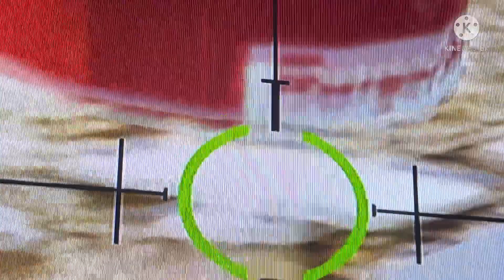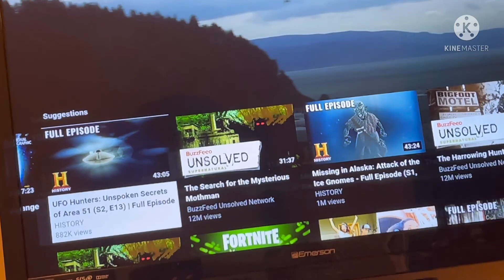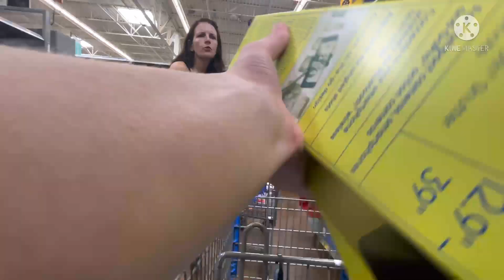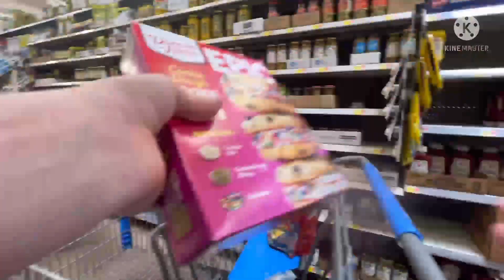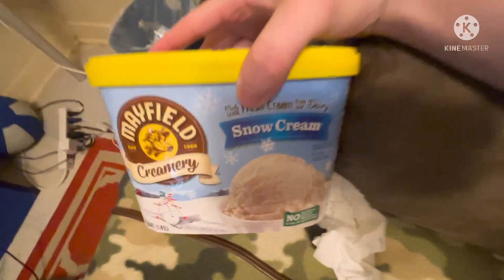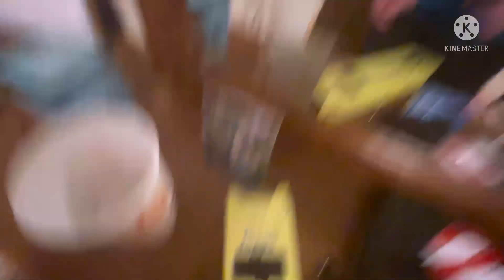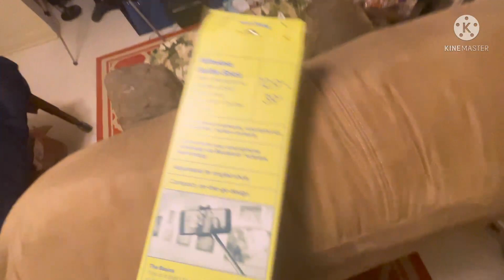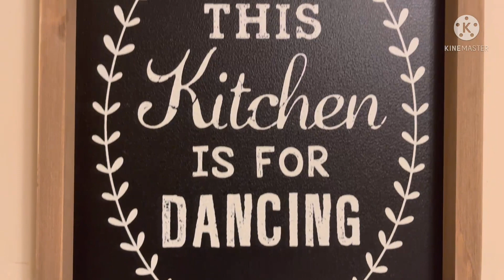Movie vlog Hanging with Connor and going shopping and more